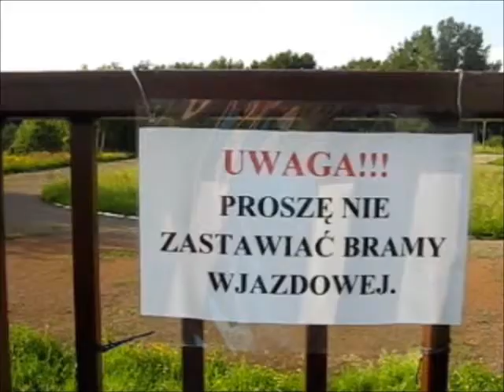Coś #10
Podgłośńcie sobie, film jest cicho, gdyż musiałem dostosować audio do mowy :)